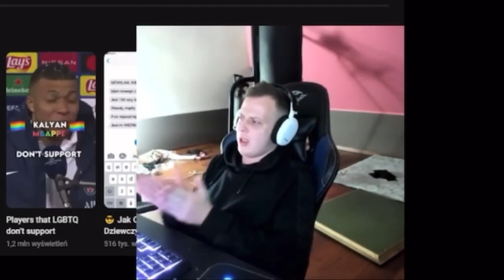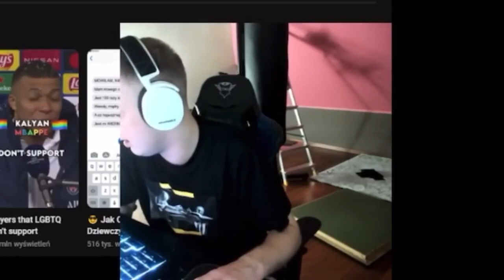NITRO WSPOMINA O CHOROBIE BOXDELA